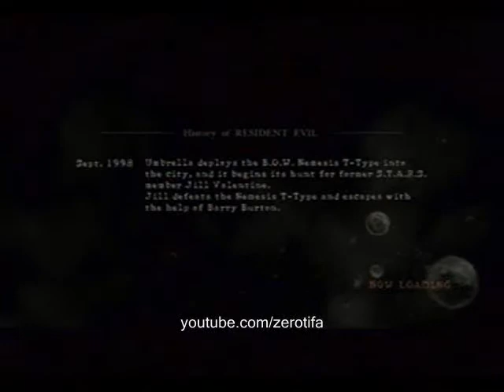RE5 Versus - Slayers 06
Versus - Slayers
04/09/2009

STAGE: Missile Area
1P: thedarktangent (S.T.A.R.S. Wesker)
2P: Moreno809 (BSAA Chris)
3P: Adnim (Battle suit Jill)
4P: Neo_Zero (Battle suit Jill)